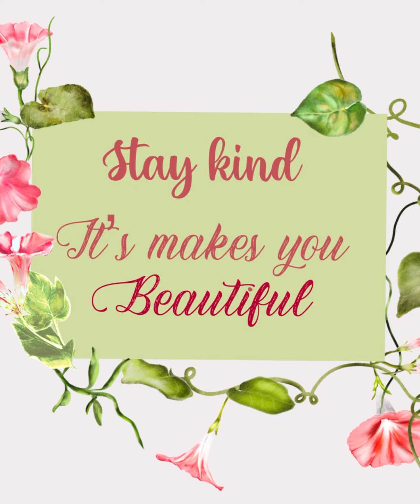Surface pattern in procreate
Hey I m an art lover
I created this surface pattern on my procreate .If you want to learn more about patterns or surface patterns do comments below .
Any query about procreate  I’m here to teach you all about procreate art.

Procreate 5th generation(12.9)

Instagram account u will all my artwork here.